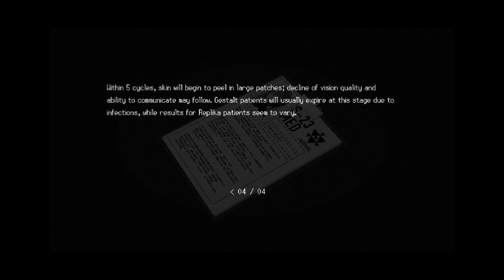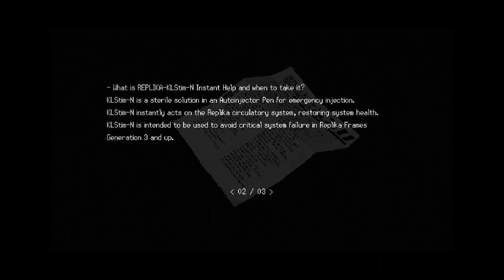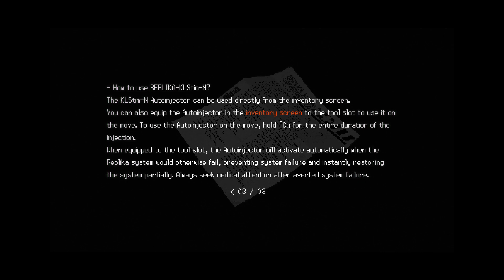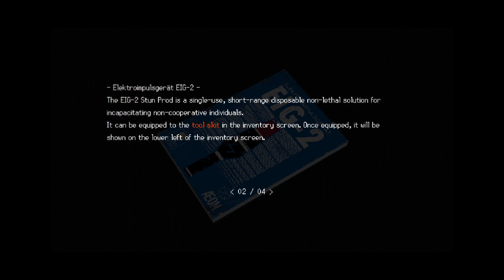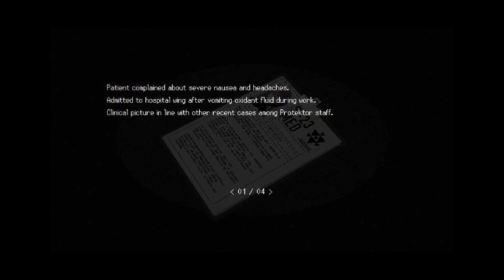Sword - SIGNALIS (#3)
Hi